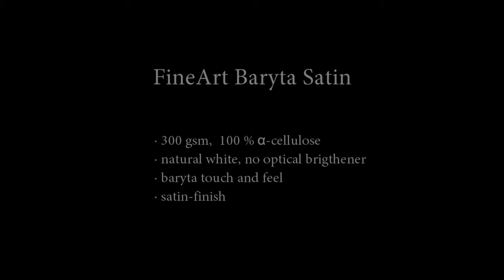FineArt Baryta Satin - Una carta da stampa a getto d'inchiostro baritata a caldo